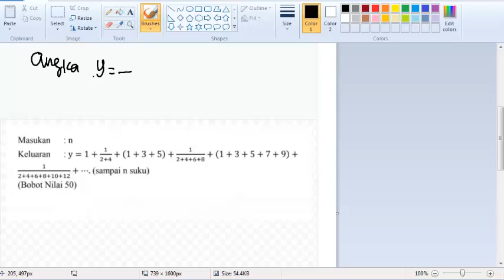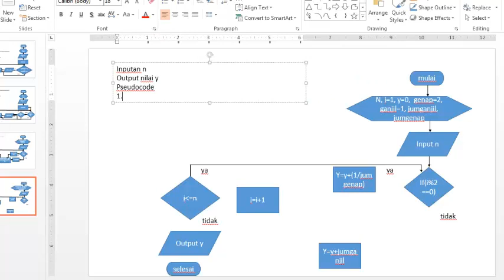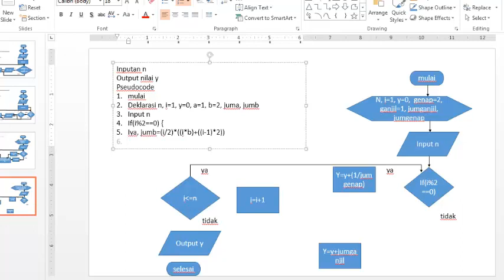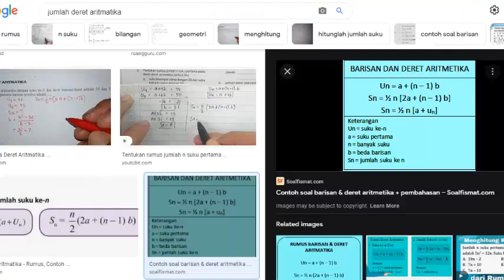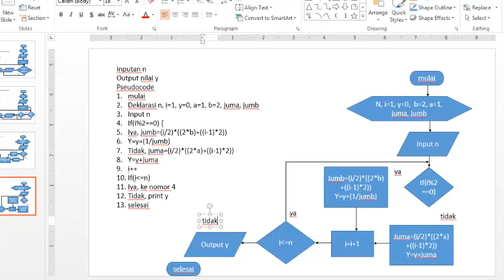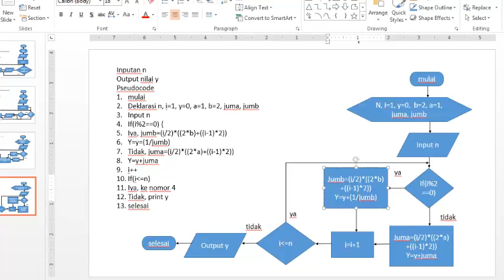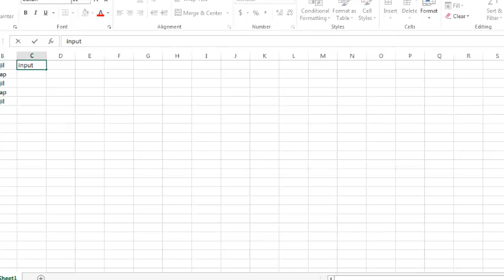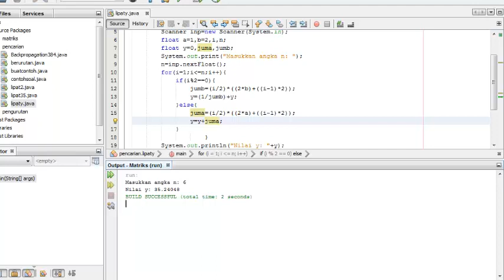Algoritma dan Pemrograman 1|Membuat Flowchart Pseudocode dan Program Java Menampilkan Deret Angka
owner nayavada academic, dosen bersertifikasi di PTS Lamongan. cek di playlist sesuai kebutuhan, dan disimak dari awal sampai akhir terus dipraktikkan biar bisa. owner nayavada academic, dosen bersertifikasi di PTS Lamongan
input n=6
y=1+1/(2+4)+(1+3+5)+1/(2+4+6+8)+(1+3+5+7+9)+1/(2+4+6+8+10+12)